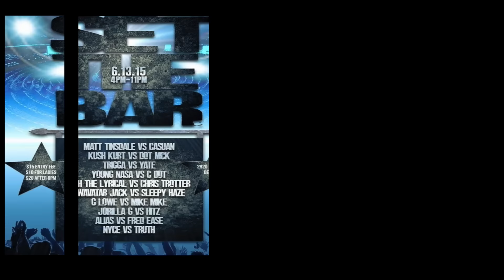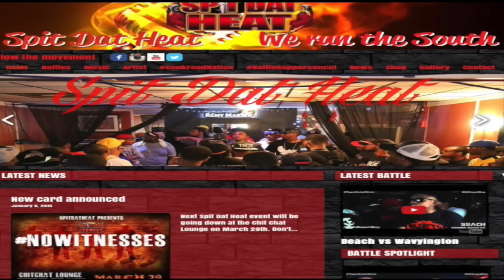Young Herb vs Fred Ease